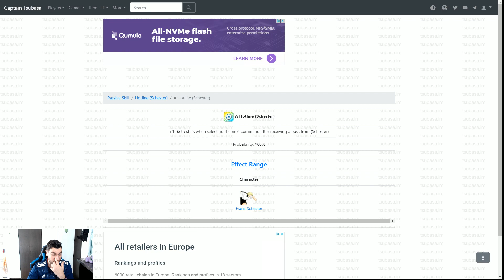NUEVO BANNER SAMURAI !!! Merece la pena tirar? Análisis del banner y nueva info del Margus azul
Para amenizar un poco la cuarentena comentamos el nuevo banner de steps samurai que nos ofrece Klab. Espero que os guste el análisis. Un abrazo